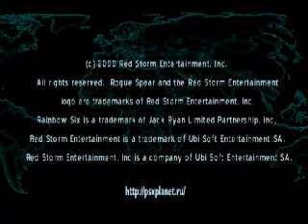Tom Clancy's Rainbow Six - Rogue Spear [Лисы]